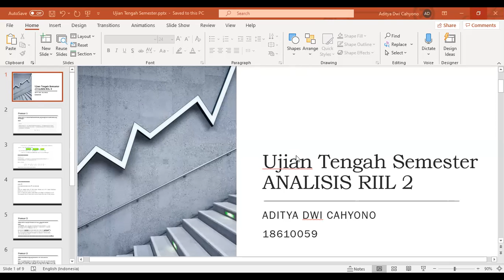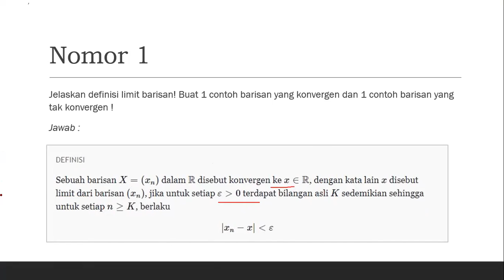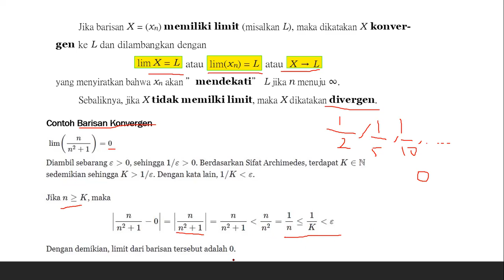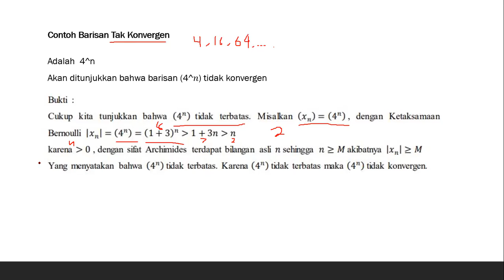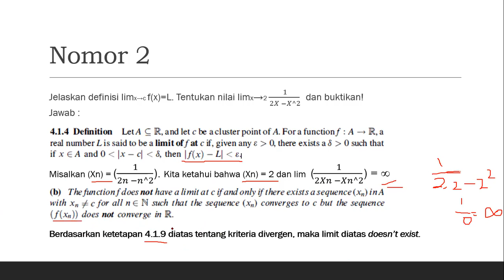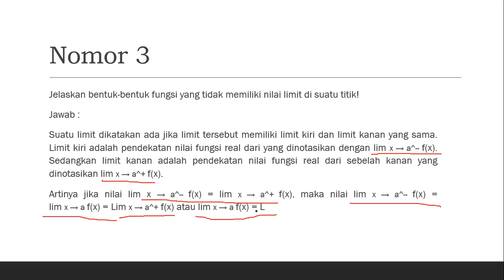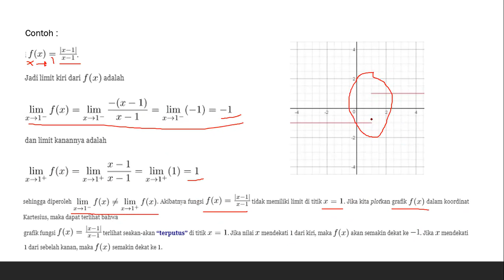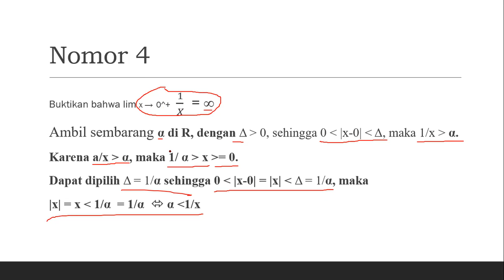UTS Analisis Riill 2 - Aditya Dwi Cahyono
Video ini dibuat untuk melaksanakan UTS Analisis Riil 2
Aditya Dwi Cahyono
18610059